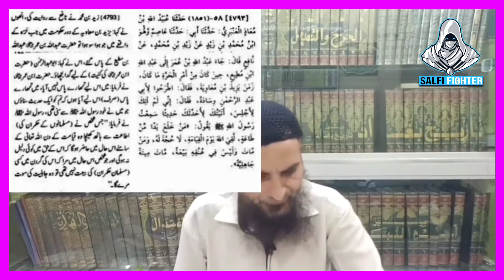Mirza Jehlmi Ki Makari Ka " JAWAB "